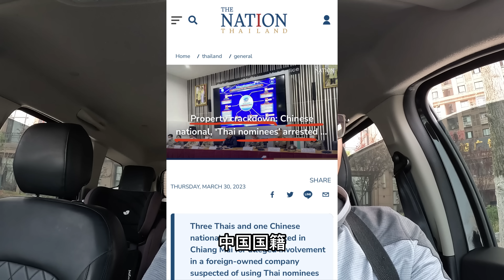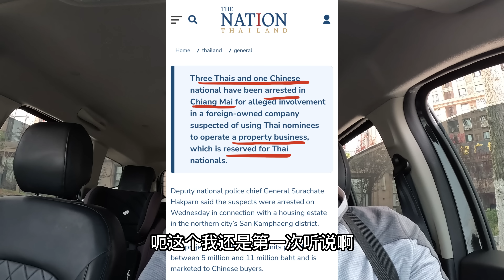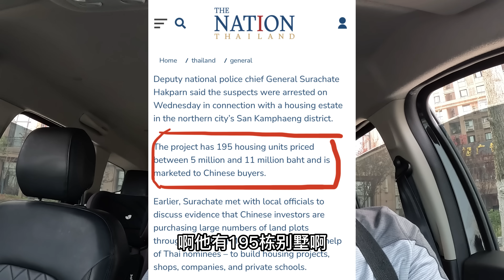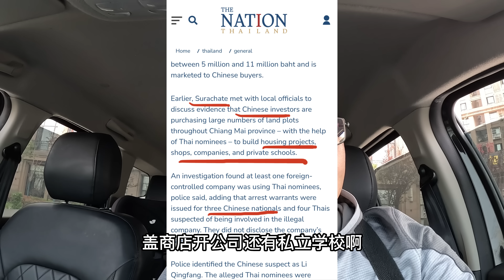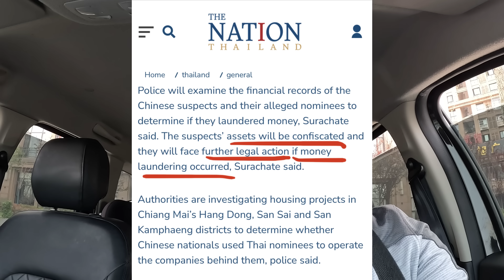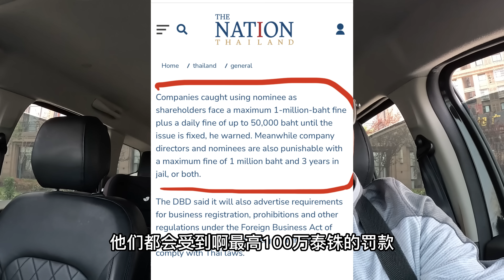去泰国买地建别墅？梦该醒了！有中国人的土地别墅真被泰国没收了